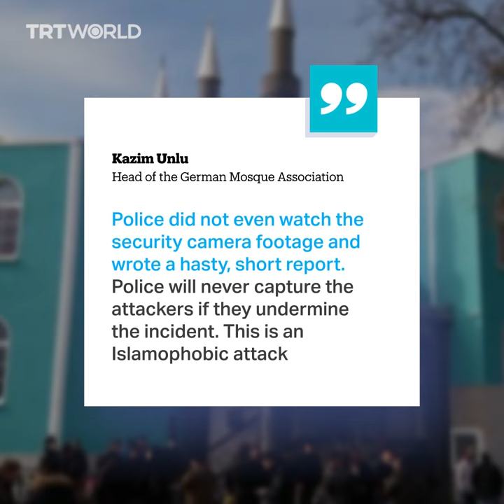Mosques in Germany targeted with stones, hateful graffiti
A mosque in Germany was attacked just days after another was vandalised with hateful graffiti, bringing the issue of anti-Muslim hate in the country into focus once again.